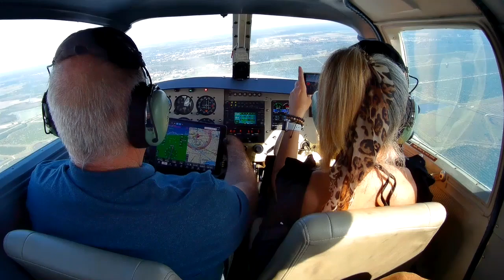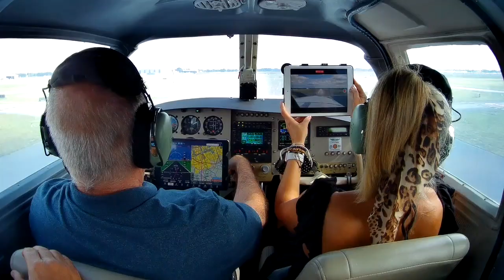North Perry Airport, Pembroke Pines, FL -- Immokalee Regional, Immokalee, FL - Takeoffs & Landings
Flying out on the Mooney Cigar Tour™ from North Perry Airport, Pembroke Pines, Florida to visit the FBO at Immokalee Regional Airport, Immokalee, Florida and grab some 100LL.

Just a warning to those planning to go to KIMM and landing on RWY 36... It's very bumpy with a dip about half way with tall weeds growing up on the edges of the runway.

So keep the nose up...